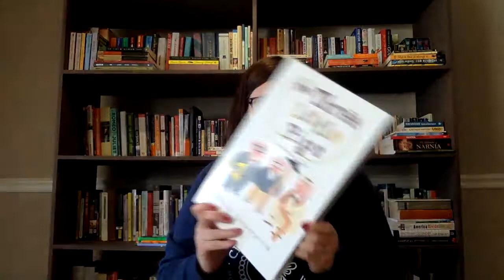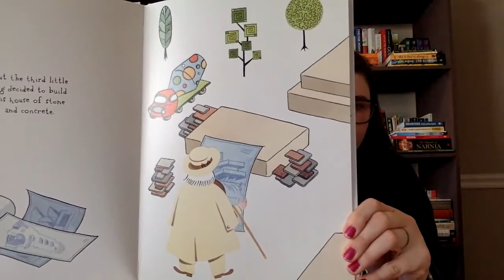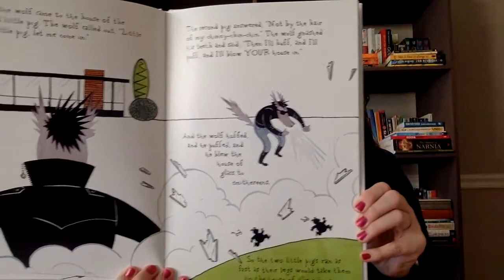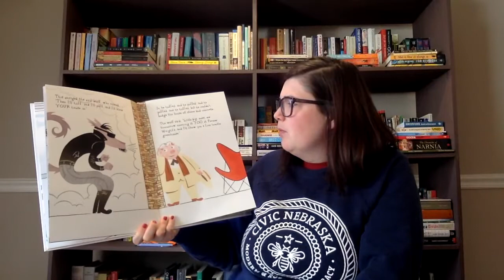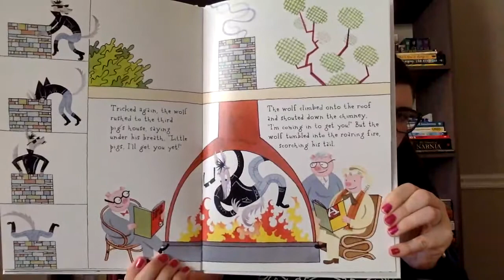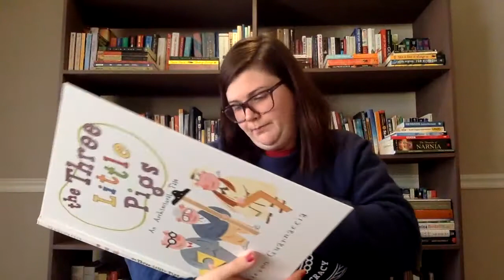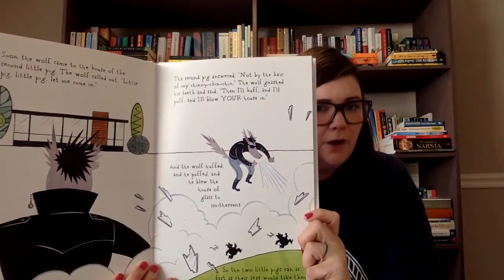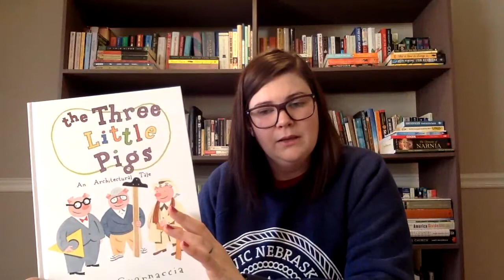CIVIC U. - Read-Aloud - The 3 Little Pigs: An Architectural Tale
This version of the Three Little Pigs dives a little deeper by telling the story with famous architects in mind! Listen to Ms. Emily's Read-Aloud and then look for the STEM lessons to build your own house.